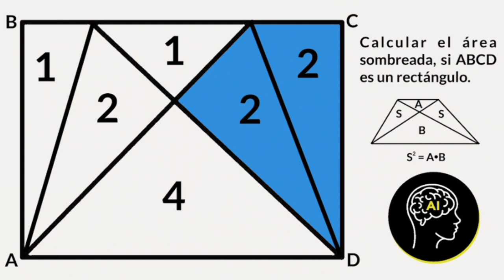¡La respuesta NO es 3! | ¿Puedes resolver este puzzle en 2 minutos? 😱😜🙄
De esa manera, apoyas al canal en el objetivo de ofrecer materiales de estudio de mejor calidad.